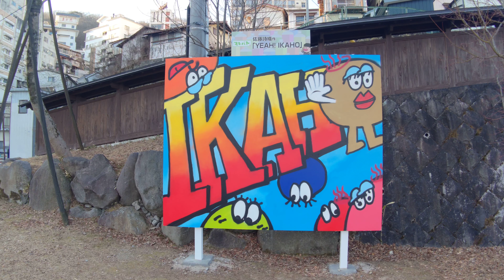プレバト スプレーアート🖼️佐藤詩織 作『YEAH ！ IKAHO』🖼️